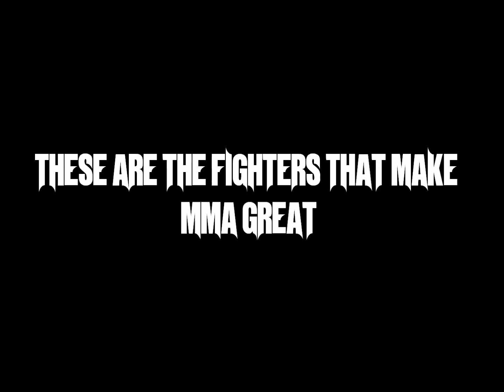JAE MEDDERS vs MICHAEL DUVALL - MidSouth MMA Championships III